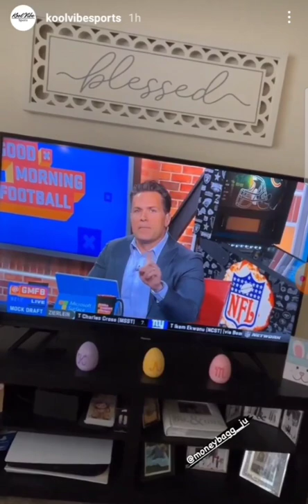Good Morning Football - 4/18 Interview with DT Julius Turner | Rutgers University Football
2022 Cajun All-Star Bowl Invite who was overlooked by the NFL endorsed Allstar Games which shows WHY the need for the Cajun Allstar Game is vital to the future success of the NFL, CFL, & XFL.

S/O to Kool Vibe Sports Agency for their representation of this great client.